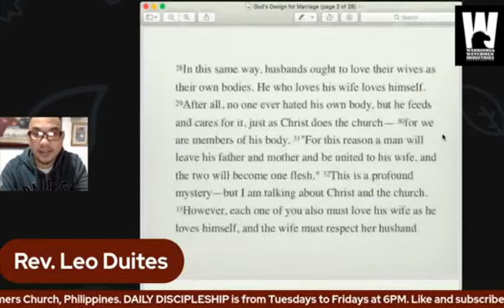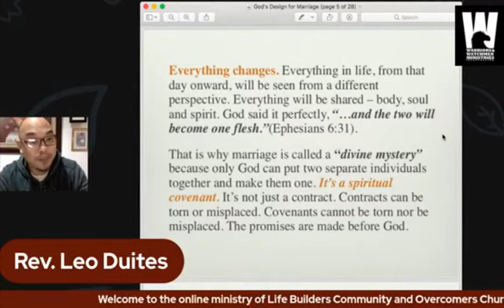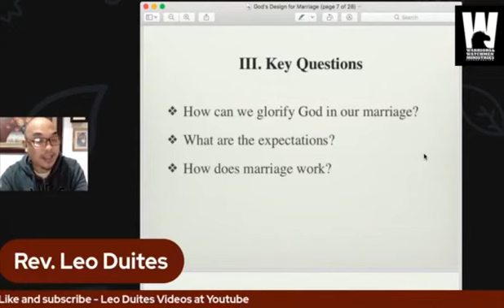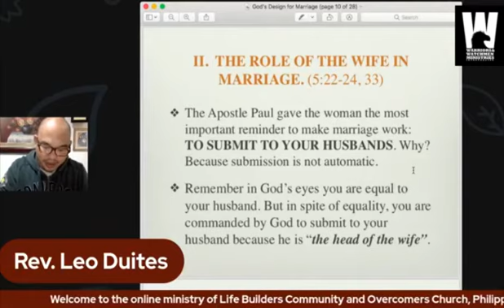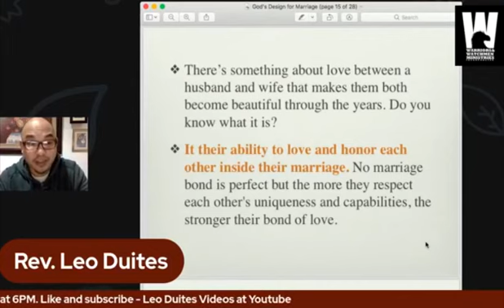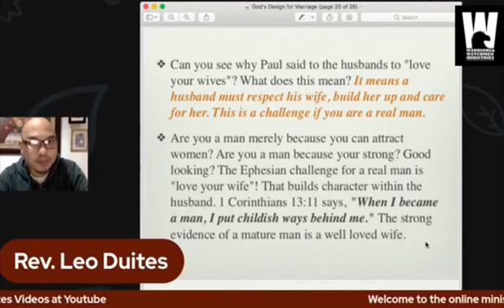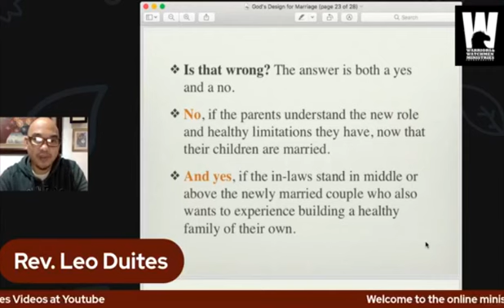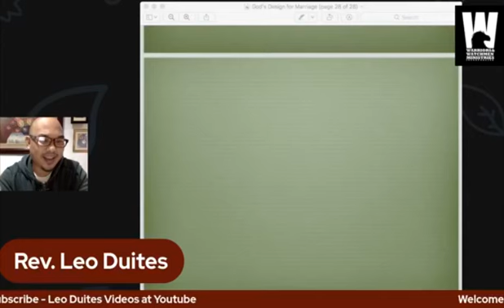Real Talk About Love 8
"Mas handa, mas matatag"

Interdenominational Discipleship
Warriors and Watchmen Ministry